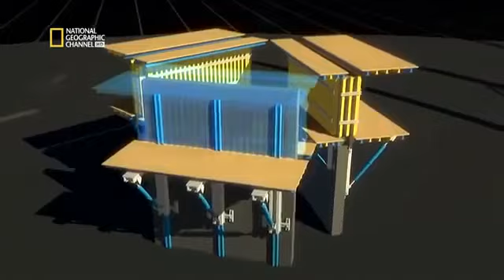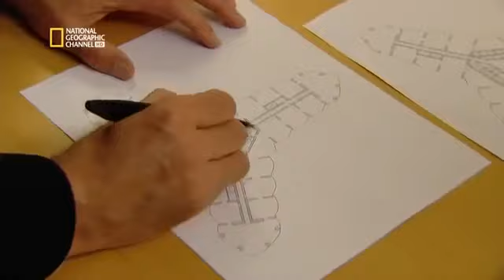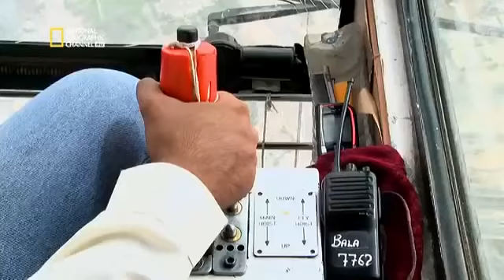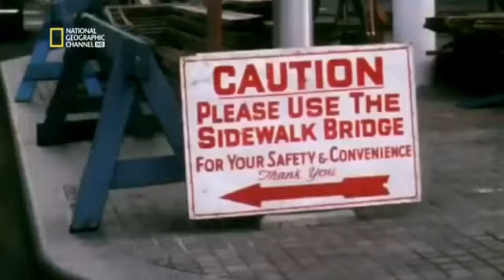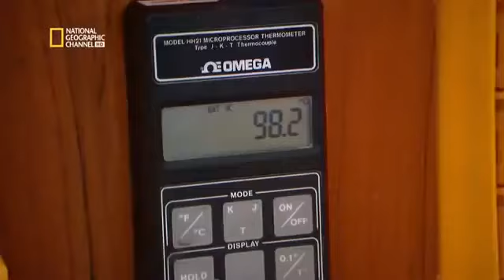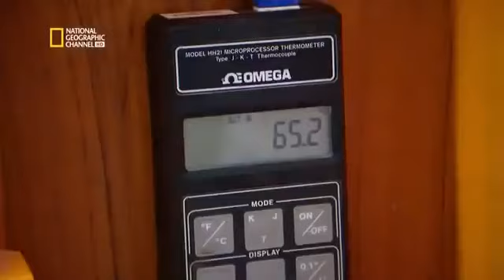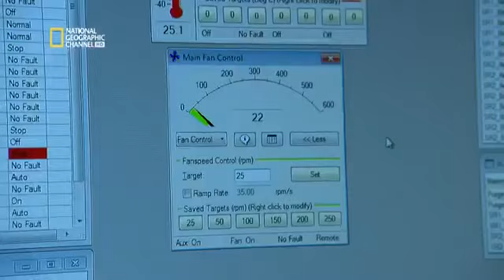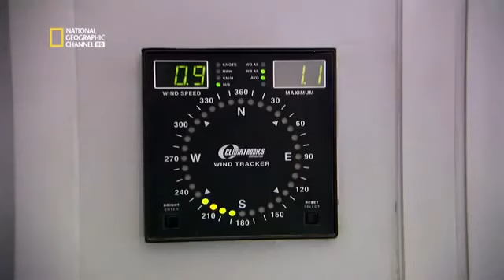Superstructures - Tour Burj Khalifa de Dubaï